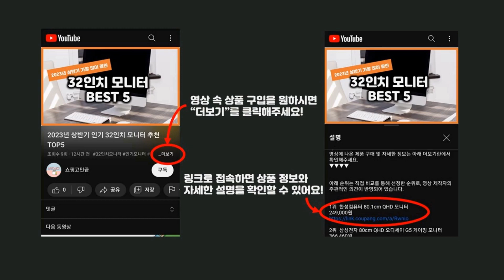2024년 가성비 팔찌 추천 TOP5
2024년 하반기 가성비 팔찌 추천 TOP5을 소개합니다.

♥5위   램프쥬얼리 10k 14k 통통 5mm볼팔찌 레이어드 볼팔찌 옐로우 로즈골드 데일리팔찌 크리스마스선물  [  98,000원  ]

♥4위   여성용 스와로브스키 크리스탈 탄생석 포인트 볼 팔찌  [  13,030원  ]

♥3위   준주얼리 14K 샤인키스 두줄 팔찌  [  83,700원  ]

♥2위   커플 팔찌 이니셜 각인 무료 1+1 하나더 써지컬스틸 우정 기념일 여성 선물 레이저 제작 패션  [  18,400원  ]

♥1위   쥬얼누리 JGP 003 [B] 납작커브체인 18kgp 도금팔찌  [  14,900원  ]